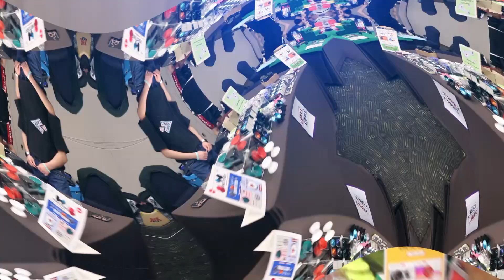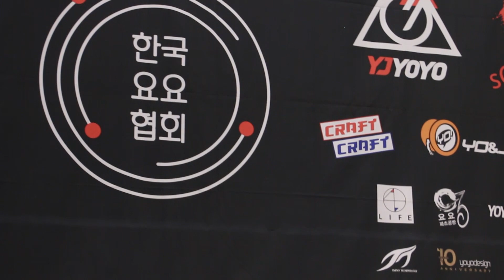2019 Korea National YoYo Contest Short Clip Video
2019년 한국요요콘테스트 공식 클립 비디오 입니다.